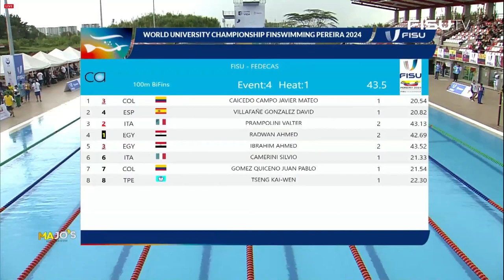100m Bifins Men FISU World University Championship Finswimming 2024 – Pereira - Colombia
The World University Championship Finswimming 2024 – Colombia took place in , Pereira - Colombia 25-26 of April 2024